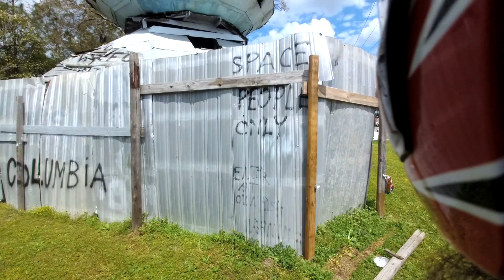We found a UFO!!!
Roadside America never lets you down.  We came across this old wooden UFO on top of an old structure. We had to stop and take a look. I'm glad we did.